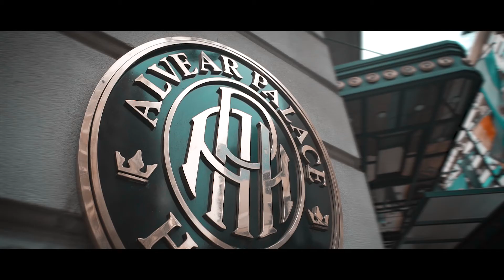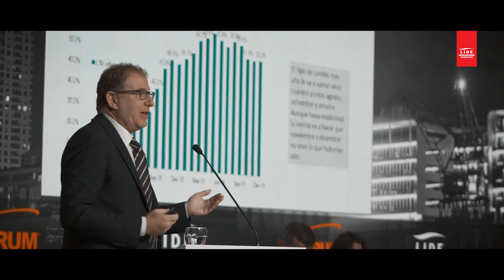VII FORUM EMPRESARIAL de BUENOS AIRES 2019 - LIDE Argentina